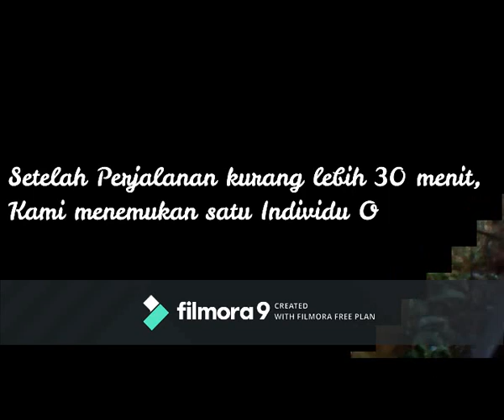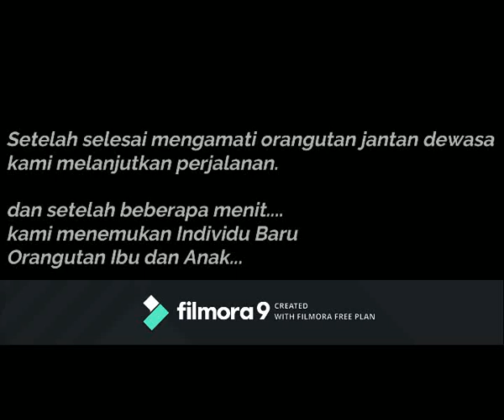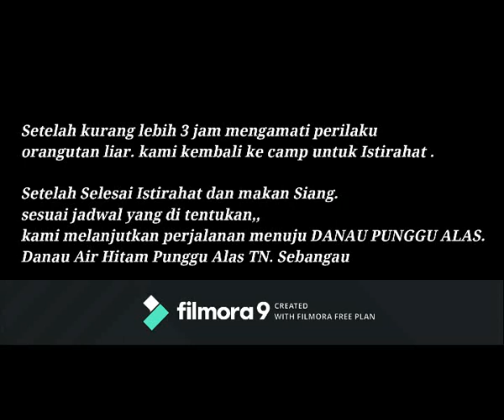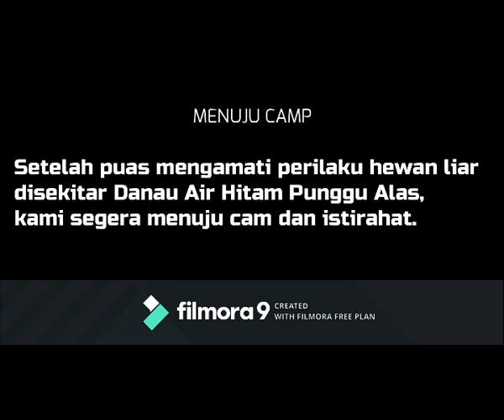Pesona Sebangau, Punggu Alas Katingan. Bule Inggris.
kunjungan tamu dari Inggris saat berkunjung di Wisata Alam Punggu Alas Sebangau National Park kab. Katingan Kalimantan Tengah..
tamu menginap selama 3 hari 2 malam..
tidak ada waktu yang sia-sia bagi mereka.. keinginan yang kuat membuat mereka mendapatkan apa yang mereka cari bahkan menemukan sesuatu  yang belum pernah mereka dapatkan selama ini. seperti mendengar secara langsung suara longkul orangutan dan indahnya cahaya jamur malam, serta lain-lain.